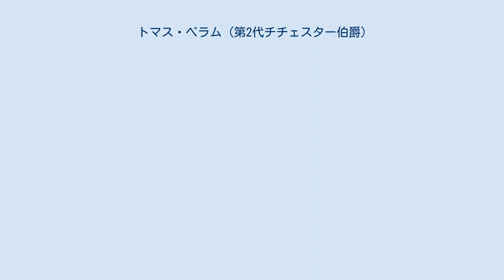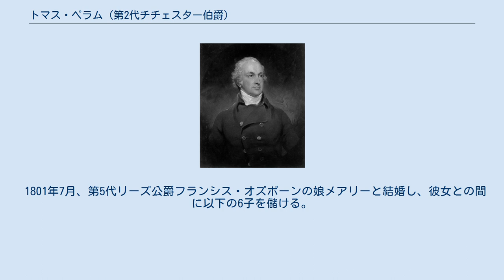トマス・ペラム (第2代チチェスター伯爵)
第2代チチェスター伯爵トマス・ペラム（英: Thomas Pelham, 2nd Earl of Chichester, PC, PC(Ire), FRS、1756年4月28日 - 1826年7月4日）は、イギリス及びアイルランドの政治家・貴族。
 1756年4月28日、後にチチェスター伯爵に叙せられるトマス・ペラムとその妻アン(旧姓フランクランド)の間の長男としてロンドンのスプリング・ガーデンズに生まれる。
 ウェストミンスター・スクールを経てケンブリッジ大学クレア・カレッジへ進学し、1775年にマスター・オブ・アーツの学位を取得した。
 1780年から1801年にかけてサセックス選挙区から選出されてイギリス議会の庶民院議員を務める。
また1783年から1790年にかけてはキャリック選挙区、1795年から1798年にかけてはクローガー選挙区、1798年から1799年にかけてはアーマー・バラ選挙区から選出されてアイルランド議会でも庶民院議員を務める。
 1783年にアイルランドの枢密顧問官、1795年にイギリスの枢密顧問官に列する。
 1801年6月にはいまだ父が存命中ながら繰上勅書により第3代スタンマーのペラム男爵を継承して貴族院へ移籍した。
 1782年から1783年にかけては補給庁副長官を務め、ついで1783年から1784年と1795年から1798年にかけてはアイルランド担当大臣を務めた。
1801年から1803年にかけてはヘンリー・アディントン(後のシドマス子爵)の内閣で内務大臣、ついでランカスター公領大臣を務める。
 1805年1月8日に父の死により第2代チチェスター伯爵位を継承する。
1807年から1826年までの長期にわたって郵政長官を務めた。
 1826年7月4日にロンドンのストラトン・ストリートで死去した。
 1801年7月、第5代リーズ公爵フランシス・オズボーンの娘メアリーと結婚し、彼女との間に以下の6子を儲ける。